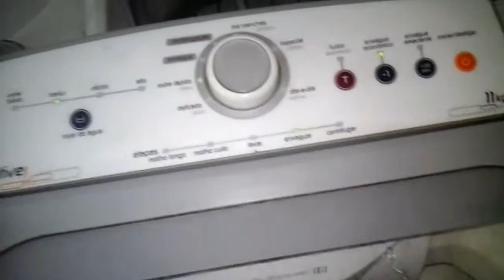4 Dias sem Limpar a Casa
Nosso instagram: @maede_ummilagre